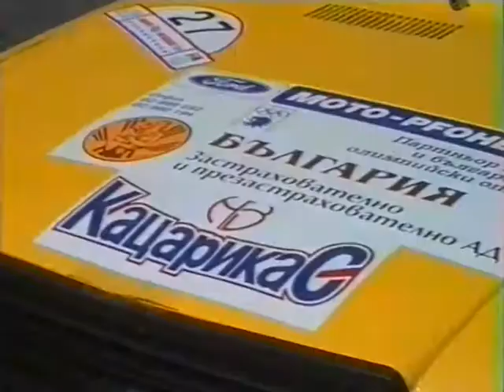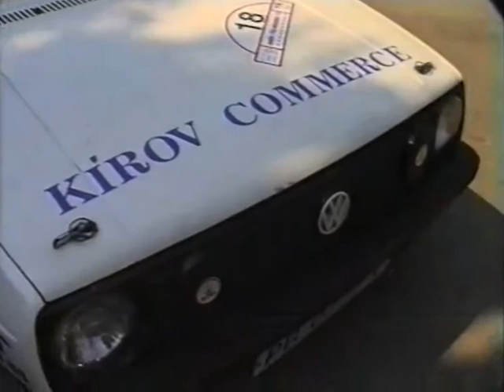Rally Hebros 1996 - Scrutineering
Video: Nikolay Tsenkov's personal archive